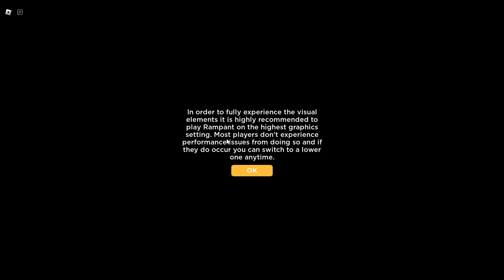Blade battleground - Duels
trying out a new pvp game